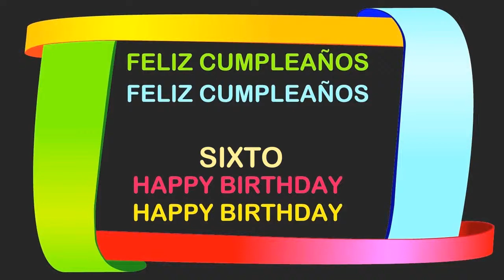Sixto Birthday Postcards & Postales - Happy Birthday